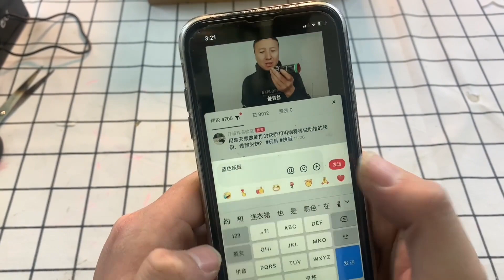网购买了一块能点燃的石头，埋在地下就会出现鬼火，用水都灭不了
请放心，本视频内容符合YouTube社区准则，没有任何违反规定的行为。 哈喽大家好，我是开箱辉~